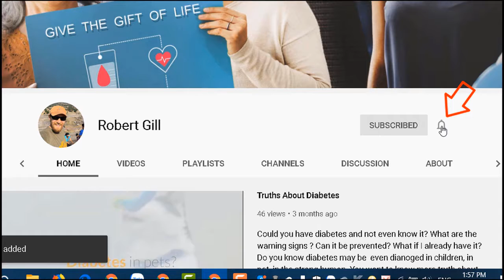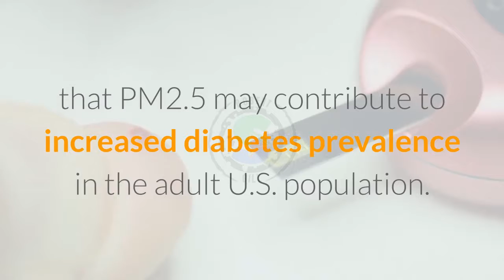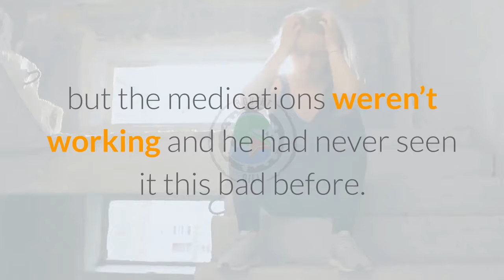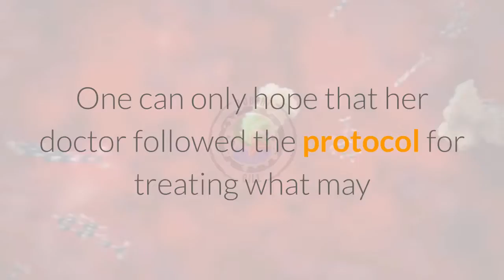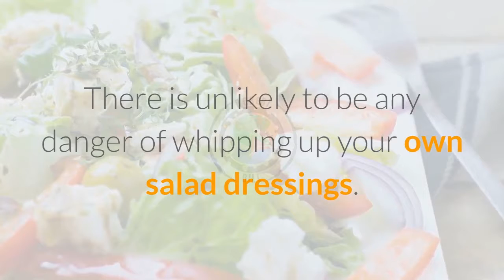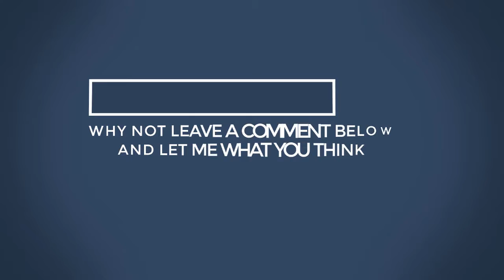Why This Halki Diabetes Remedy Review Is Best For You?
You may saw many Halki Diabetes Remedy reviews but I believe this is the best review for you. You will know how has the twice daily 60 second habit that also reversed diabetes in 33,405 people? What contains all the nutritional healthful ingredients that you want to follow in your everyday routine in order to hold your diet under control and loss your weight in less than a month?

► If you are finding the way to lower blood sugar and how to get a funny diabetic life.

►I created a website to bring more diabetes secrets to you from many diabetes experts

I am disclosing this in accordance with the Federal Trade Commission’s 16 CFR, Part 255: “Guides Concerning the Use of Endorsements and Testimonials in Advertising.